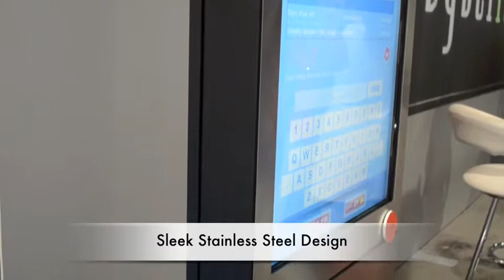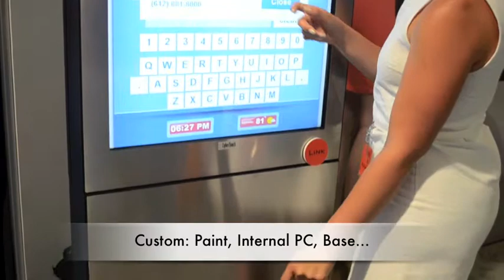Touch Kiosk - LINK by CyberTouch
CyberTouch introduces Link indoor touch kiosk offered from 22" to 65" diagonal both in Portrait and Landscape format.